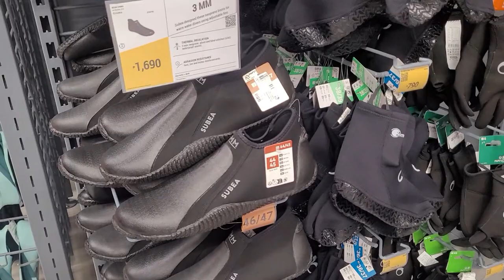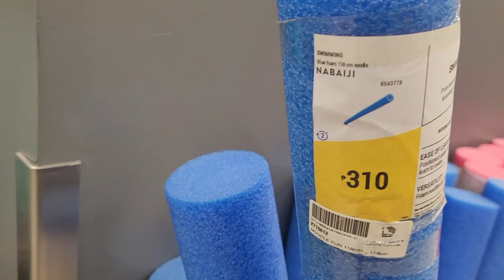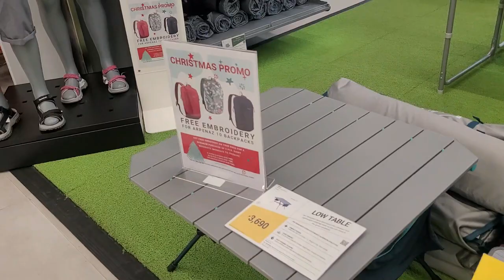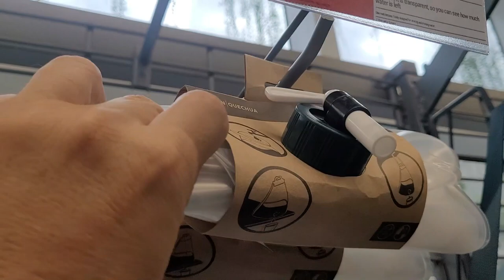GETTING READY FOR A LONG RIDE OUTDOORS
@ decathlon SM City Clark branch, is indeed the place to go for everything you need for the outdoors.
Me and my wife have decided to do a series of LONG DRIVES to some amazing places . and we are planning to do it like never before.